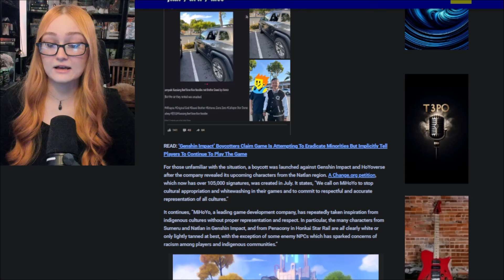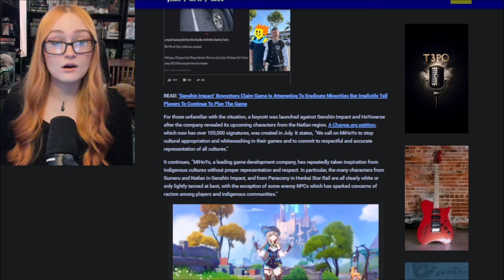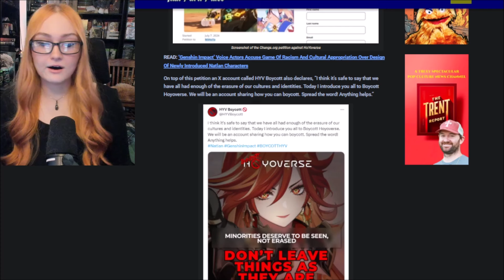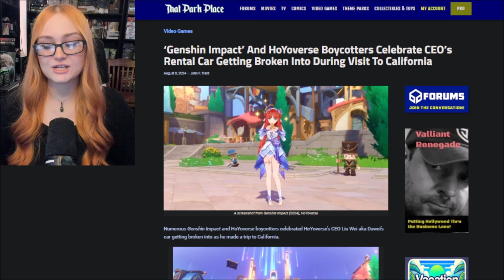Lunatic Genshin Impact Boycotters CELEBRATE Crime Against CEO, Says He "Got What He Deserved"